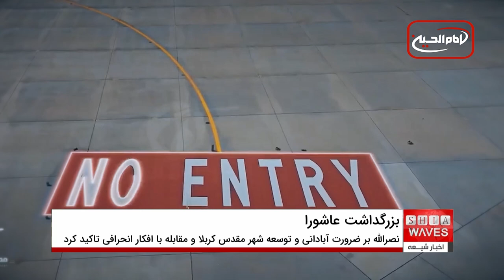دیدار سید عارف نصر الله با استاندار کربلا درباره مراسم عاشورا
دیدار سید عارف نصرالله با استاندار کربلا درباره مراسم عاشورا. در این ویدئو، سید عارف نصرالله، مسئول روابط عمومی دفتر آیت الله العظمی سید صادق حسینی شیرازی، با مهندس نصیف جاسم الخطابی، استاندار کربلا، دیدار و گفتگو می‌کند.
این دیدار درباره مسائل مربوط به مراسم بزرگداشت عاشورا در شهر مقدس کربلا و نیازهای زائران امام حسین علیه السلام است.
همچنین در این گفتگو به افتتاح قریب الوقوع فرودگاه بین‌المللی کربلا و تاثیرات آن بر زائران و اقتصاد محلی پرداخته می‌شود. توجه شما را به دیدن این ویدئو جلب می‌نماییم.
اگر از این ویدئو لذت بردید، لطفاً لایک کنید، نظر دهید و کانال ما را برای ویدئوهای بیشتر دنبال کنید.
برای عضویت، به لینک زیر مراجعه فرمایید👇
00:00 - معرفی و شروع دیدار
00:14 - گفتگو درباره مراسم عاشورا
00:44 - بررسی نیازهای شهر کربلا
01:07 - تاکید بر اهمیت شهر کربلا
01:40 - مقابله با افکار انحرافی
01:47 - افتتاح فرودگاه بین‌المللی کربلا
02:18 - بحث درباره زیارت‌های میلیونی
استاندار کربلا، مراسم عاشورا، فرودگاه بین‌المللی کربلا، زائران امام حسین، شهر مقدس کربلا، سید عارف نصرالله، نصیف جاسم الخطابی، بزرگداشت عاشورا، اقتصاد محلی کربلا